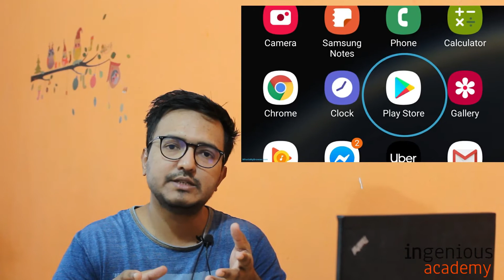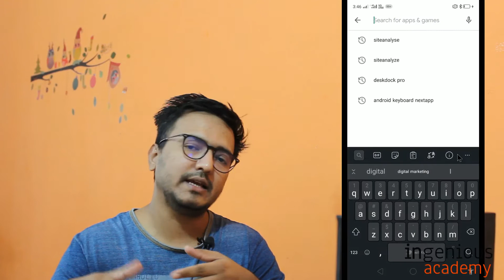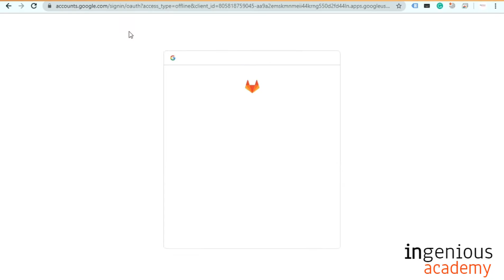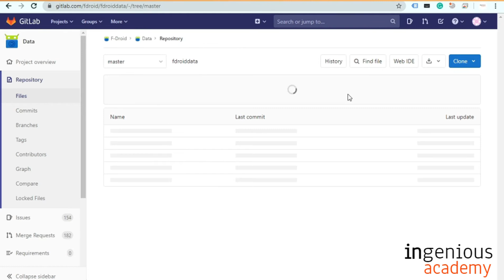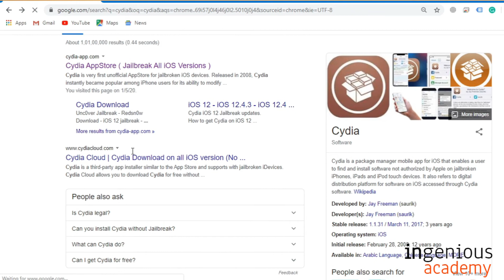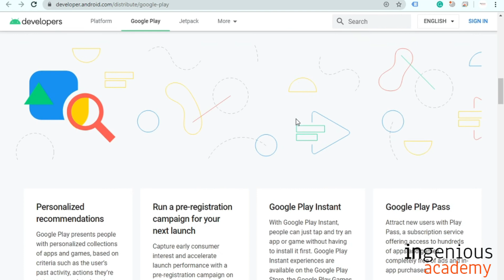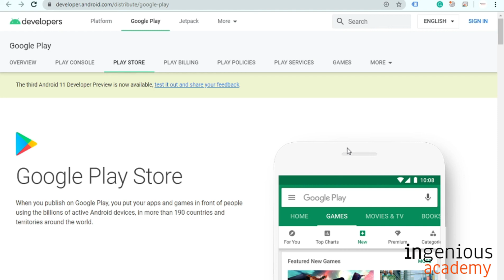What is App Store? Understand App Store/Play Store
What is the Application Store, App Market Place?

Importance of App stores explained and introduction to play stores before publishing Our android application.

👋 About this channel :
Ingenious Academy was founded by individuals having a deep passion for what we do. At the ingenious academy, we don’t just teach people but we train them to become professional.